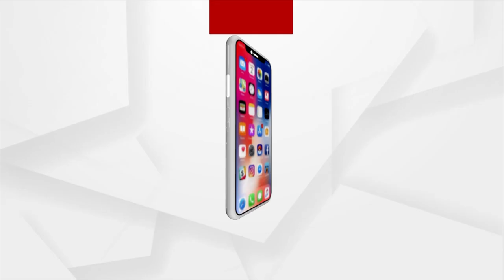Rok Thok | One Officer Is The Top Leader Of BJD, Says BJP's Golak Mohapatra